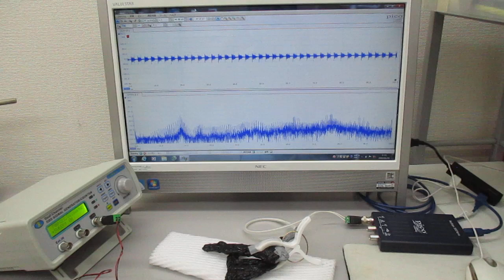超音波の送受信について（超音波システムの開発技術）